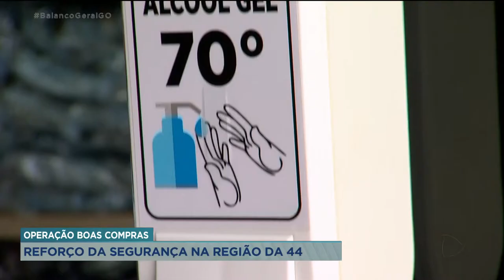OPERAÇÃO BOAS COMPRAS REFORÇO DA SEGURANÇA NA REGIÃO DA 44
COMEÇA HOJE E VAI ATÉ O FIM DO ANO A OPERAÇÃO BOAS COMPRAS, NA REGIÃO DA 44. A OPERAÇÃO É REALIZADA PARA DAR MAIS SEGURANÇA AOS LOJISTAS E CLIENTES DURANTE ESSE PERÍODO DE MUITAS VENDAS PARA O NATAL.